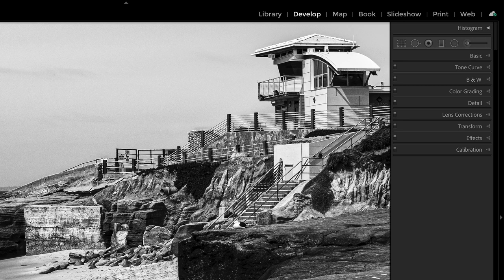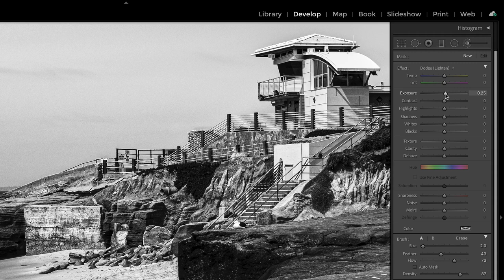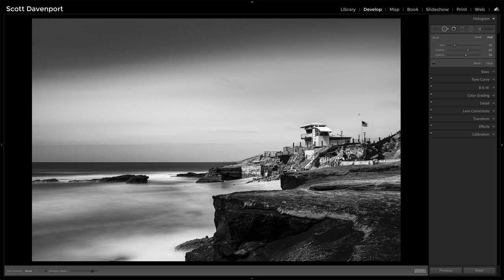Retouching And Dealing With Repeating Pattern Artifacts - In Post #498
New Video Course!
Story & Vision - Develop Your Photos With Expression & Intent

Retouching and removing distractions can leave behind artifacts or repeated patterns that look unnatural. In this installment of In Post, I’ll show you one technique I use to eliminate the repeating patterns. This technique works best with elements that are soft with less-rigid forms like skies, sand, and clouds. The heart of the technique is using your retouching tools at partial strength (a lower opacity).